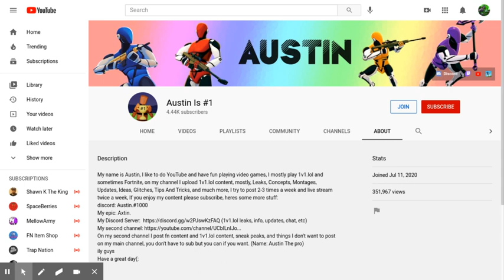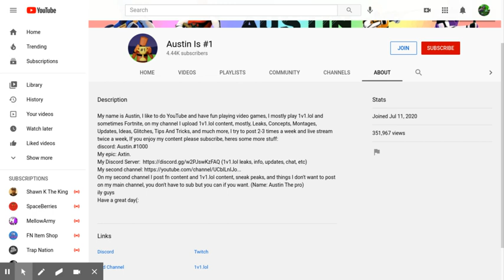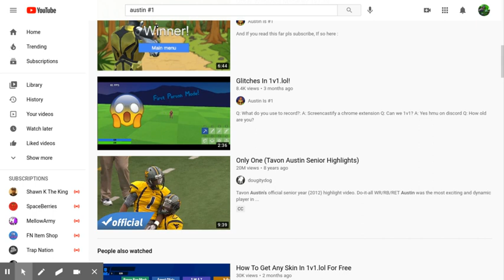Exposing Austin #1 (EXPOSING A FAKE KID) 1v1.lol DRAMA ALERT CHANNEL